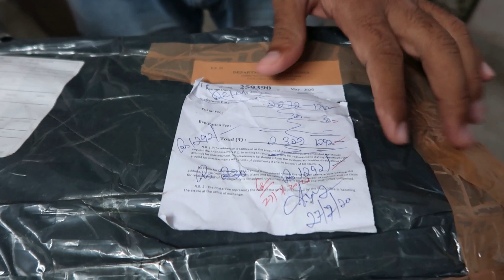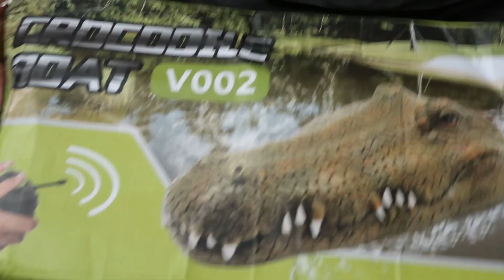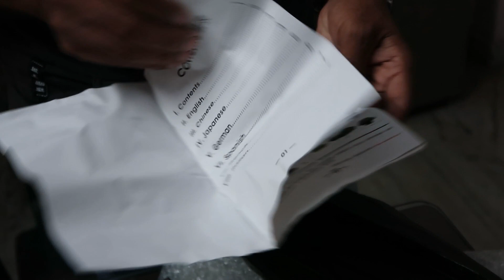ఈ బాక్స్ వల్ల నన్ను కస్టమ్స్ వాళ్ళు పిలిచారు.కస్టమ్స్ వాళ్ళు నేను స్మగ్లింగ్ చేస్తున్న అన్నారు.